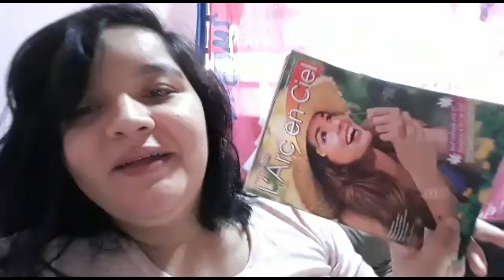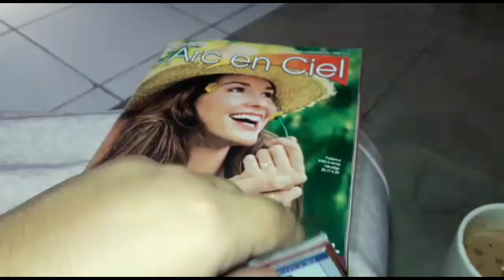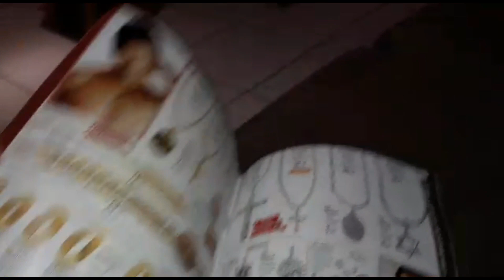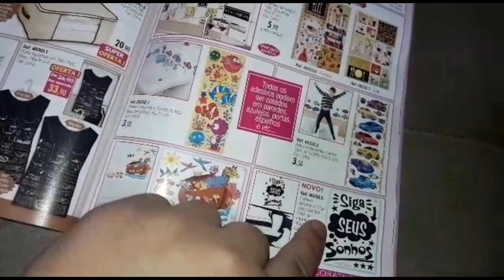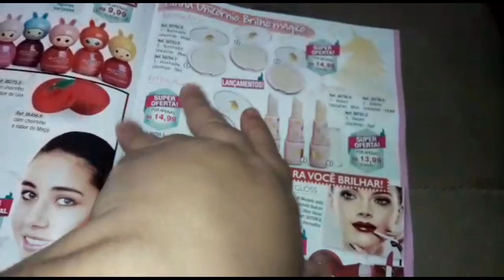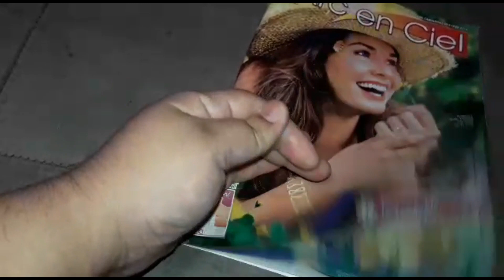OMG QUASE PERCO A CONSULTA DA MINHA FILHA💖